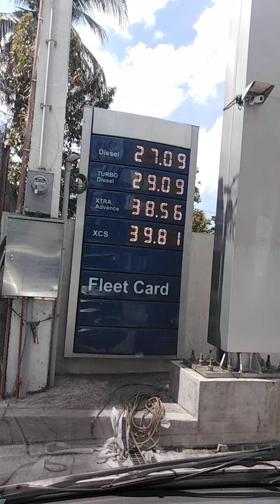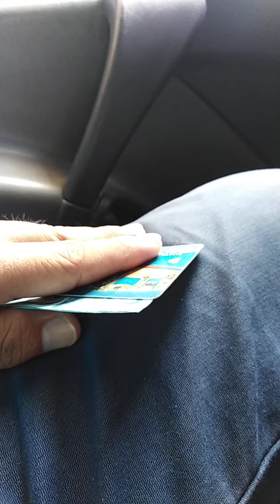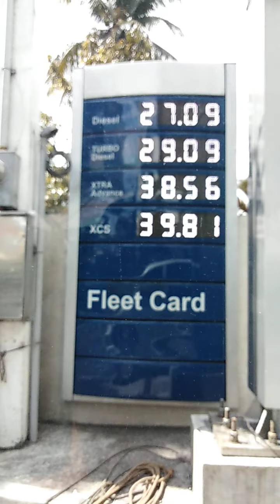Gasoline price at petron kalayaan quezon city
Presyo ng petrolyo sa petron gas station along kalayaan Avenue quezon city, updated may 6,2020 wednesday